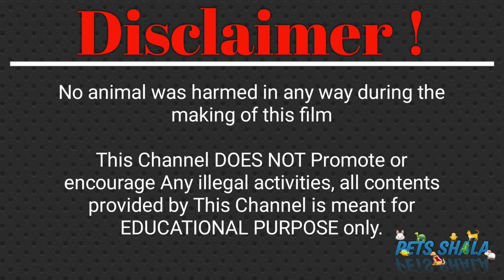my turtle escaped from my terrace pond | how turtles can escape hindi